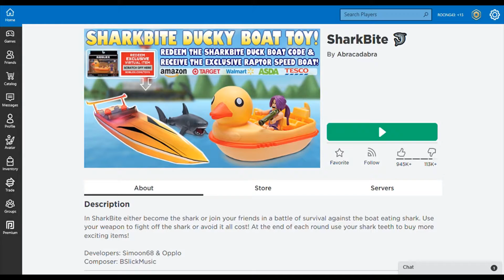Playing shark bite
Hello guys this is my video about  shark bite